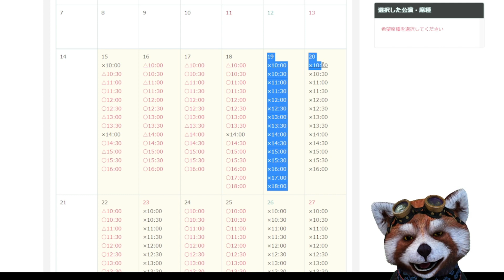ハリーポッターと魔法の歴史展チケット販売状況2月13日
「ハリー・ポッターと魔法の歴史」展のチケットの空きがあるかをお伝えしていきます。

東京ステーションギャラリー入り口で確認いたしましたが当日チケットはありません。
事前に購入してくださいということです。

１階から3階に行き見て回ります。
2階にで見終わると出口がグッズ売り場と一緒になっていますが購入しない場合は出ることをお伝えすると出ることが出来ます。

現在、２月分のチケットを販売しています。

音声ガイド
６１０円(税込み)

一般販売　１２月１８日～２８日入場分
受付方法：■インターネット■ローソン■ミニストップ■プレイガイド

※間違ってるところがあれば訂正します